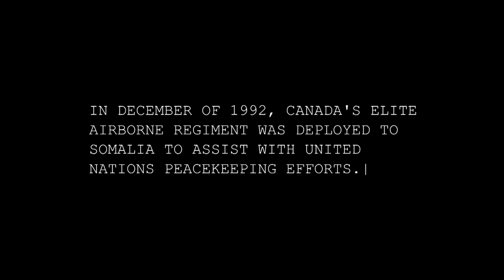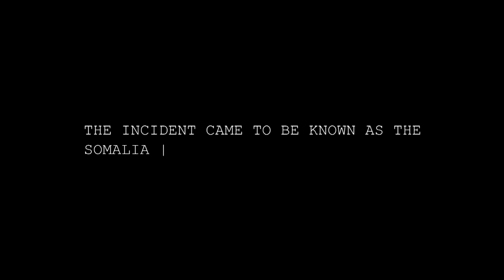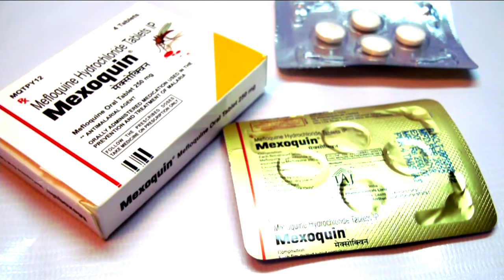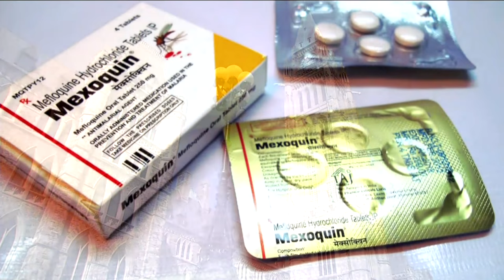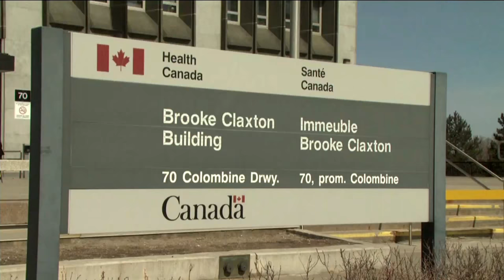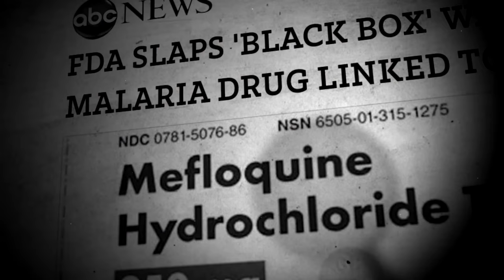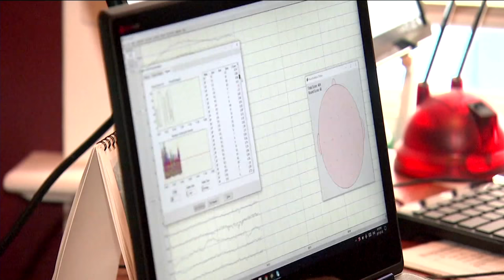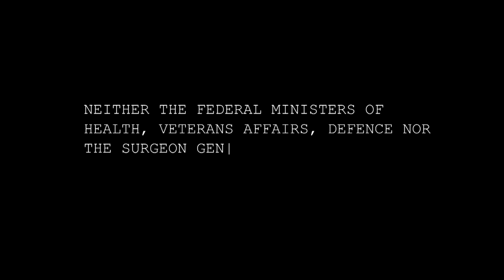Bad Medicine | APTN Investigates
It has been called one of the darkest chapters in Canada’s military history. The 1993 beating death of a Somali teenager at the hands of two Canadian soldiers.

Now, 24 years after the Somalia Affair, some experts say new evidence points to Mefloquine, a controversial anti-malaria drug as one of the driving factors behind the incident. Questions linger about why the drug known to cause psychotic behaviour and suicide was tested on Canadian Forces. The military keeps using it as the evidence piles up and more soldiers return with lasting effects. In “Bad Medicine”, Cullen Crozier speaks to veterans and families searching for answers.